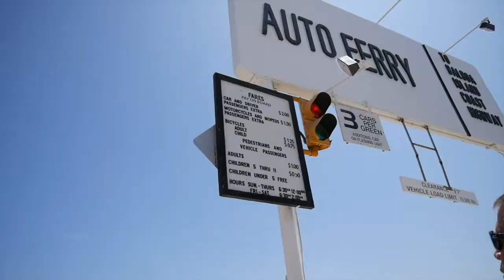TASTE TEST: First reaction of FAMOUS COOKIES!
Hey guys,

We went to newport and tried some new fun snacks! ENJOY :)